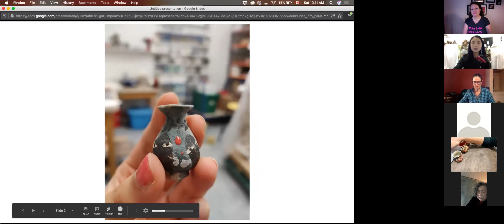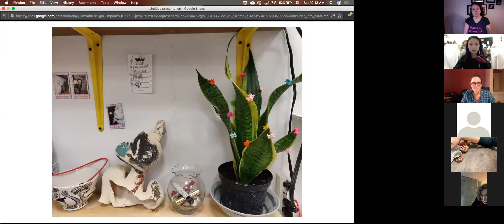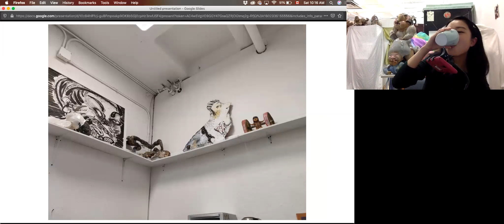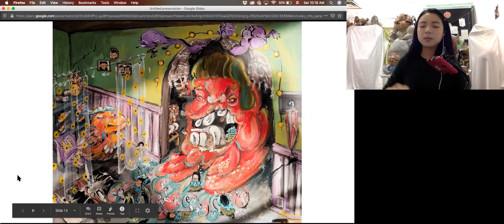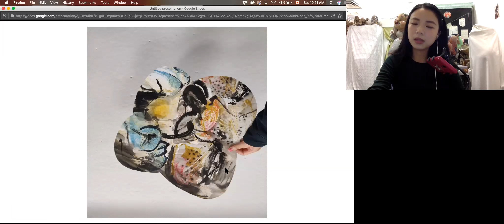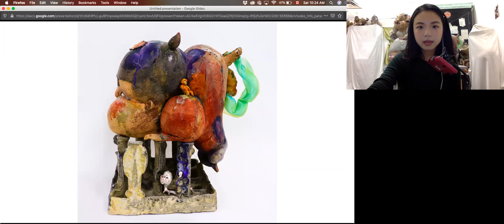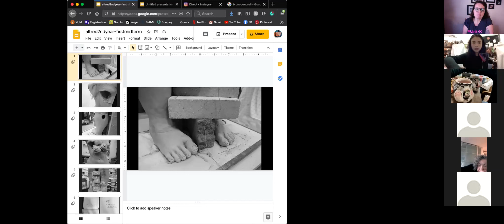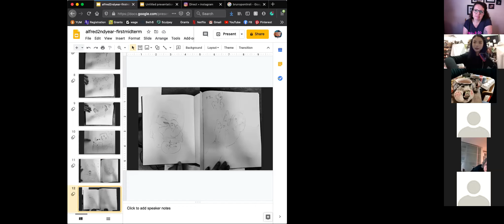Demo and Conversation with Sami Tsang "From the Personal to the Universal"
Sami demonstrated her unique decorating and hand-building techniques that she uses for both functional ceramics and sculpture. Get a glimpse into her creative process, inspiration and the narratives her work presents. She focuses on how she works with both personal and universal stories in her art.

This event was held with live participants in Oct 2020.

From a young age, Sami has always felt essential to express herself through art. She moved from Hong Kong to Canada for the Specialized Art Program at H. B. Beal Secondary school in 2012. Beal introduced Sami to a wider range of visual arts, where she discovered her passion for clay. Sami obtained her BFA in ceramics and graduated from Sheridan College in 2019. She was accepted as a candidate in the Master of Fine Art Program at Alfred University in fall 2019.